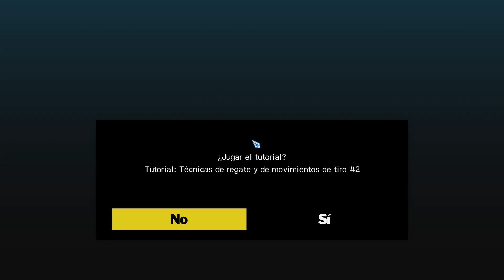capitan tsubasa rise new champions capítulo 3 Newppy vs Azuma-ichi